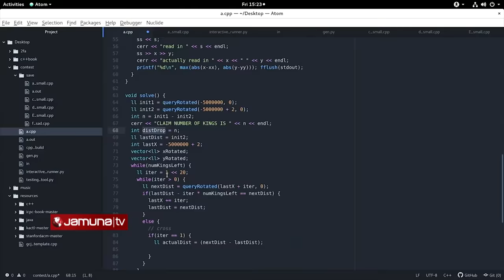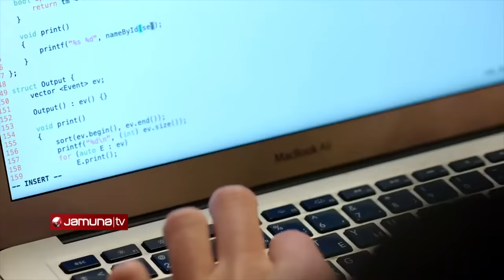প্রোগ্রামিং ভাষা কি, কেন দরকার? কোন প্রোগ্রামিং ভাষা শিখবেন? | Programming_language